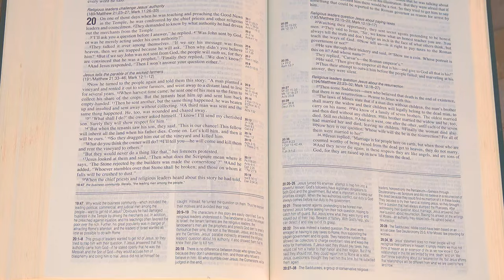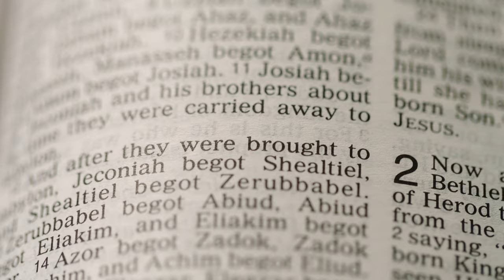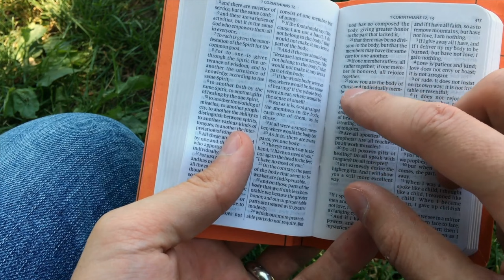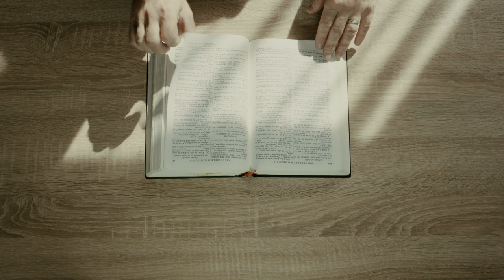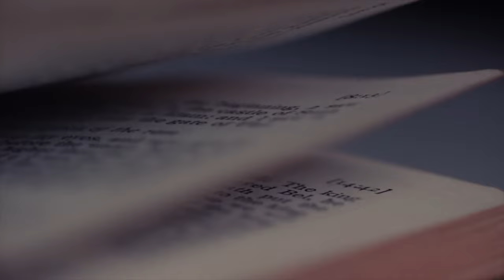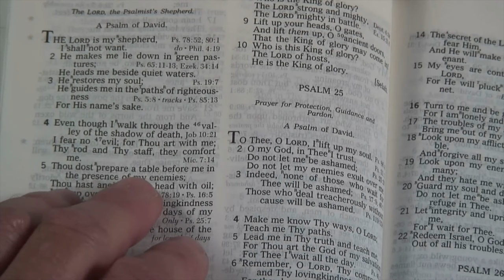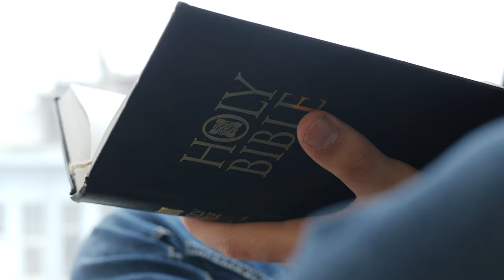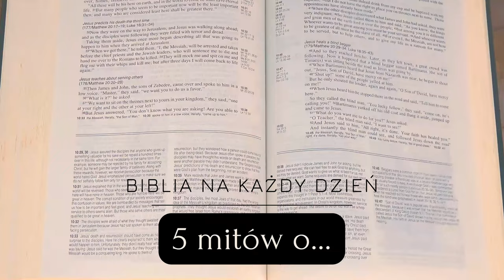5 mitów o studiowaniu Biblii.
Zapraszamy do nowej serii.

👨‍👧‍👦⛹🏻‍♂️🏘 KIM JESTEM:
Jestem mężem i ojcem trójki dzieci, zawodowo jestem przedsiębiorcą, od dziecka kochałem sport - teraz staram się poznawać i dzielić się wiedzą na temat Biblii - Pisma Świętego - Słowa Bożego :)

📩 POZOSTAŃMY W KONTAKCIE:
Możesz napisać do mnie na Facebooku lub Twiterze.